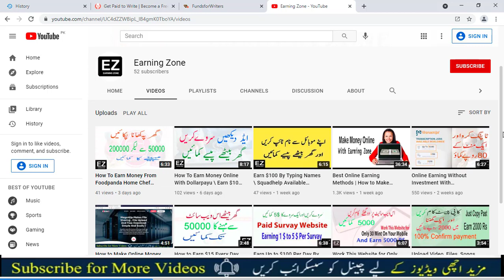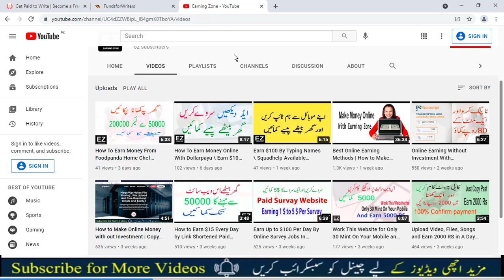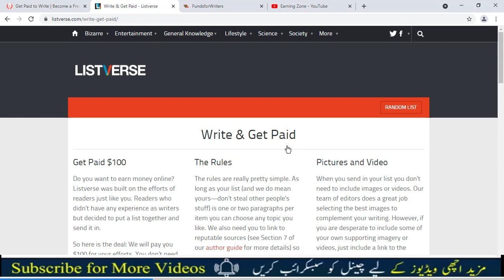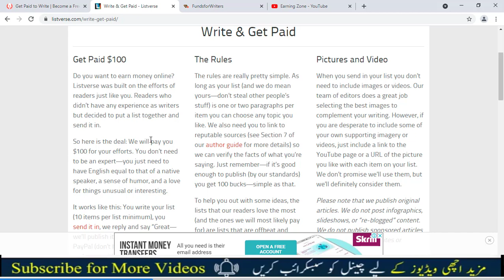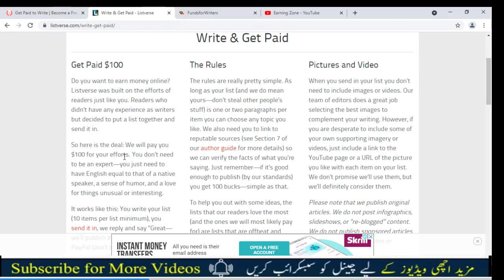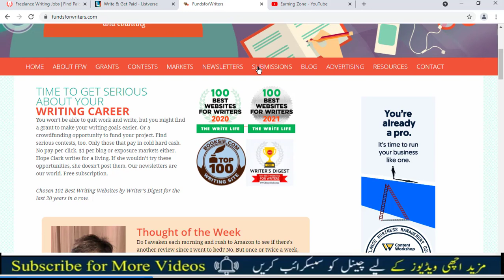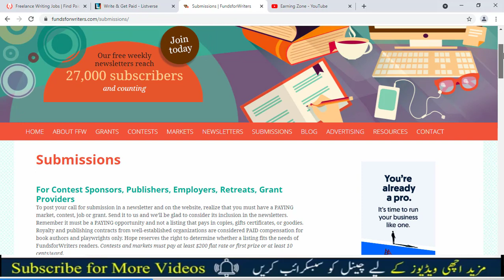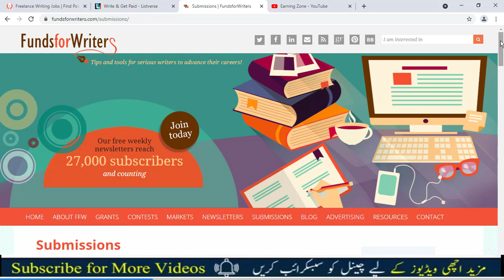Online Earning in Pakistan With Highly Paid Content Writing Websites for Beginner| Earning Zone (EZ)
Learn all about Online Earning Best Websites, These Are Highly Paid Content Writing Websites Particularly for Non-English Speaking Countries Like India, Pakistan, Bangladesh. These Websites Are for Content Writing Beginners, Students. You Can Learn How to Make Money Online by Writing Articles and Join Content Writing Jobs to Work from Home. After Watching This Tutorial You Can Earn Money Online.

Helping Websites
# Listverse.com
# Makealivingwriting.com
Fundsforwriters.com

SOLVED QUERIES:
• How to earn money online?
• Passive income
• How to earn money online in Urdu

By
Earning Zone (EZ)